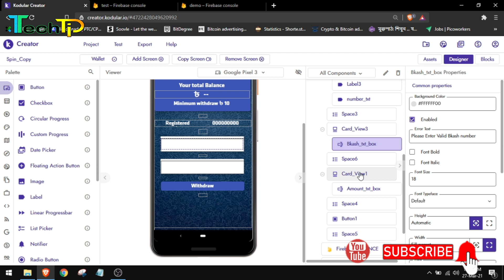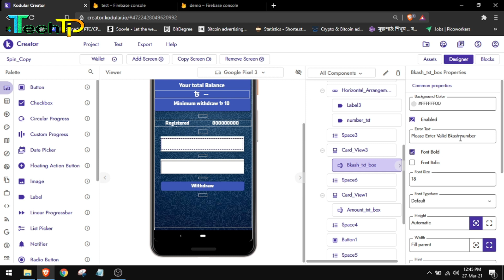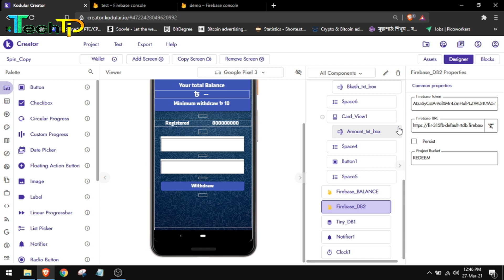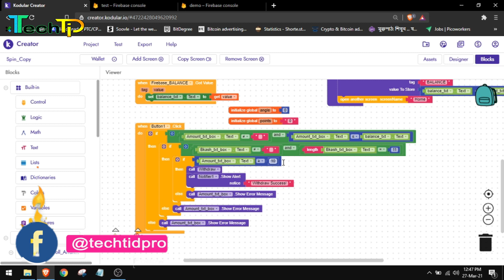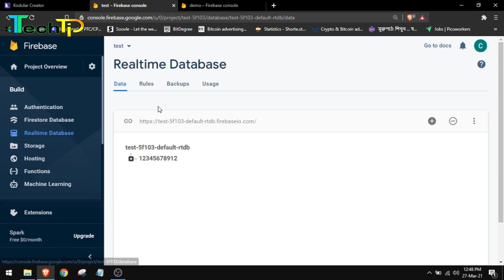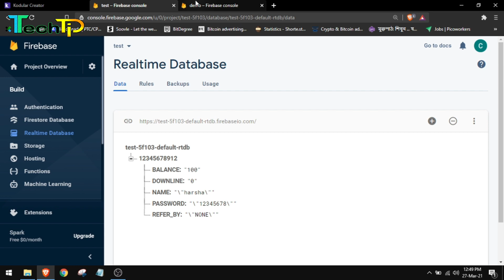Professional Earning App Aia File || Kodular Aia File Bangla || Spin Earning App Aia File Part 2